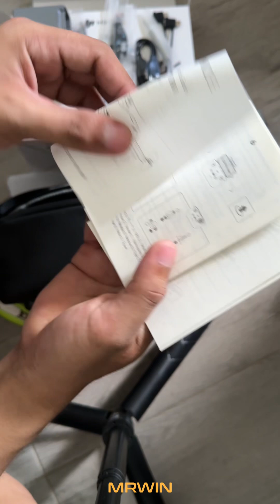Murang DJI Drone